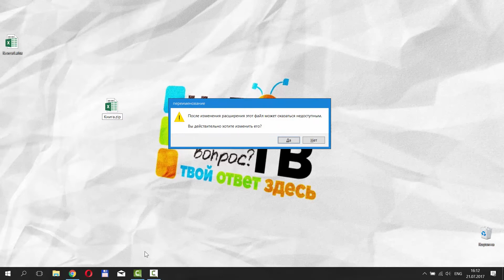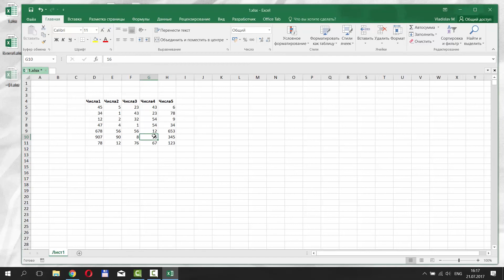Как Снять Защиту с Листа в Excel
Сегодня мы покажем как снять защиту с листа в Excel. Вот мы имеем такой лист с защитой, от которой необходимо избавится. Первый способ. Нам необходимо переименовать расширение нашего файла. Откроем проводник и переходим во вкладку “вид” и ставим галочку возле “расширения имен файлов”. Кликаем правой кнопкой мыши на наш файл и выбираем “переименовать” далее вместо расширения “xlsx” печатаем “zip”. Нажимаем Enter и подтверждаем действие. Открываем архив. Далее переходим в папку “xl”, “worksheets”. Копируем на рабочий стол файл “sheet1”. Нажимаем правой кнопкой мыши на него, далее открыть с помощью “блокнот”. Удаляем определенный текст в нашем файле (мы оставим его в описании под видео). Сохраняем файл. Удаляем файл который в архиве и копируем туда измененный. Переименовываем обратно наш архив в “xlsx”. Открываем excel. Вот и все. Защита снята. Второй способ связан с Google диском. Открываем браузер, открываем наш гугл диск. Перекидываем файл с защитой. Кликаем правой кнопкой мыши на него и выбираем “открыть с помощью Google таблица. Теперь отправляемся во вкладку “файл” из списка выбираем “скачать как Microsoft Excel”. Печатаем имя и нажимаем “сохранить”. Открываем наш файл, все получилось. Мы успешно сняли защиту.